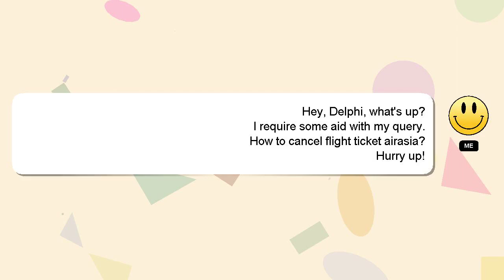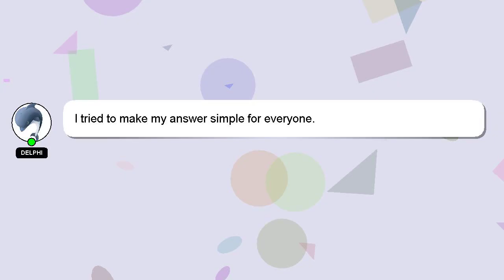How to cancel flight ticket airasia?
A short overview of who I am, Hey, I am Delphi. I am happy to help you with your questions. - How to cancel flight ticket airasia?

A 'heart' from me will be given to show my gratitude for your contribution.

*2 What we are experimenting :*